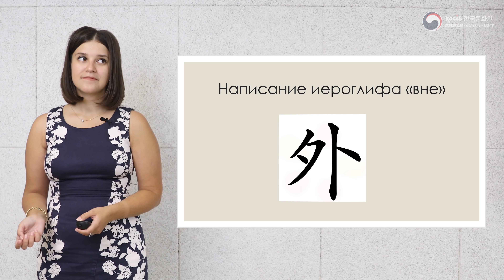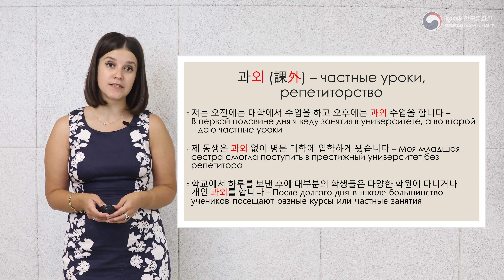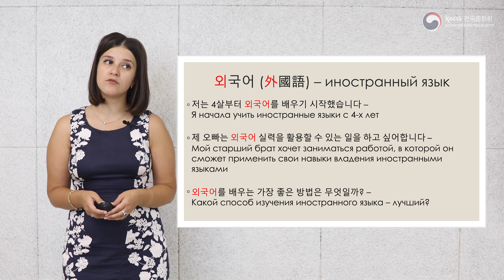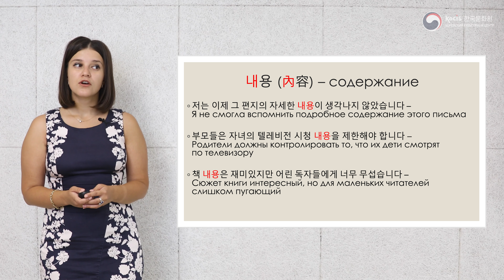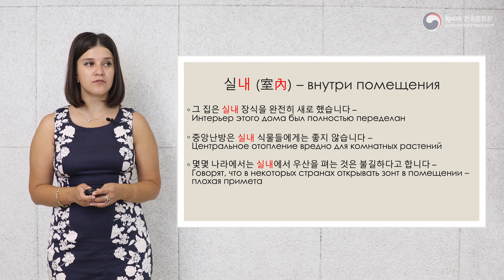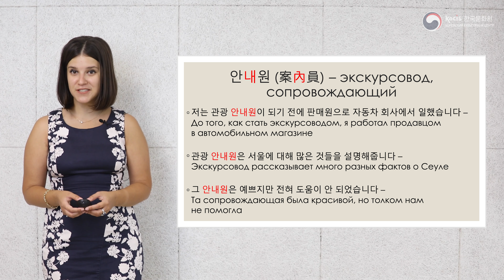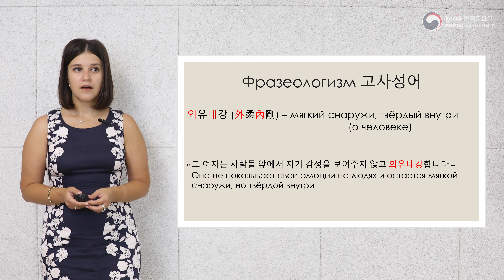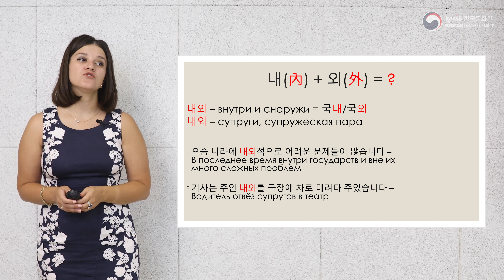[슬기로운 한자공부 | Изучаем ХАНЧА] Урок 11. Снаружи и внутри (外·內)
Корейский Культурный центр представляет серию видеоуроков «슬기로운 한자공부 | Изучаем ХАНЧА». В данной рубрике мы познакомим вас с иероглифами в корейском языке, а также откроем тему иероглифических фразеологизмов КОСАСОНО (고사성어).

Урок №11 посвящен иероглифам 外 («снаружи, вне») и 內 («внутри, в»).